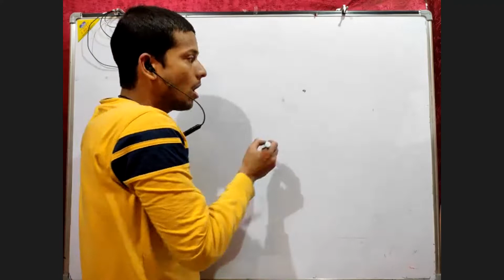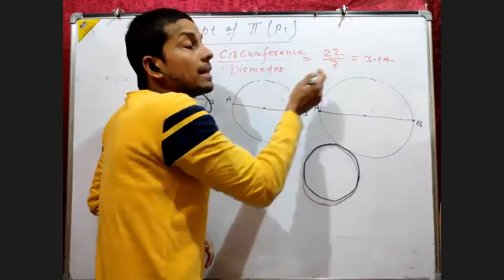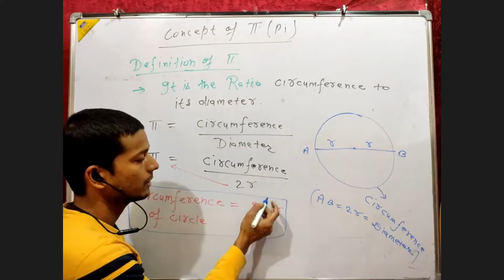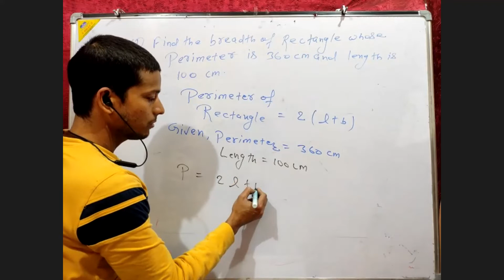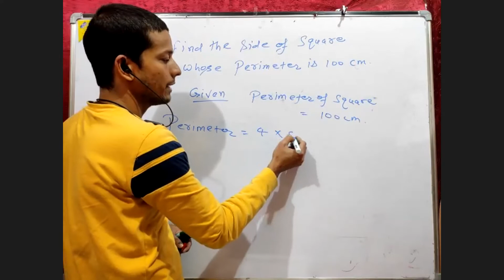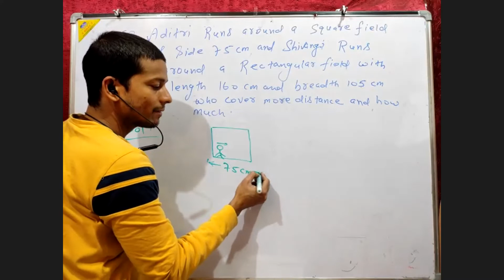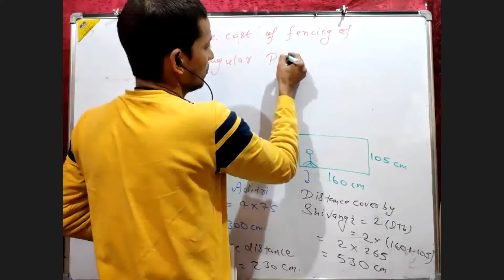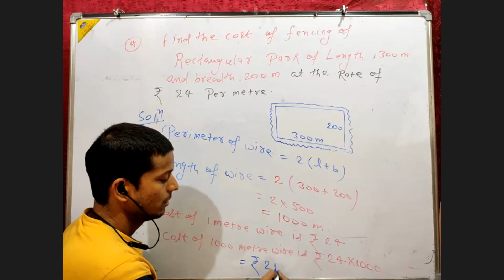Perimeter 4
Engineering classes